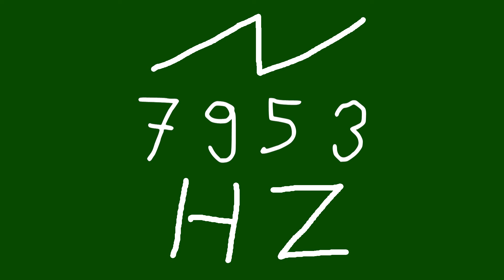7953 hz saw